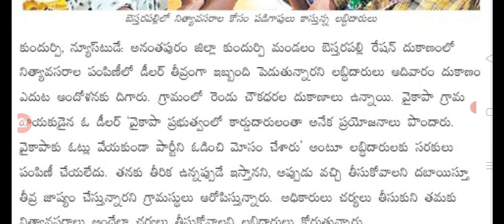తెదేపాకు ఓటేశారని రేషన్ పంపిణీ నిలిపివేత big Shak for people on ration distribution of AP.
hello everyone today update is AP ration distribution latest update today @anandsocialedu